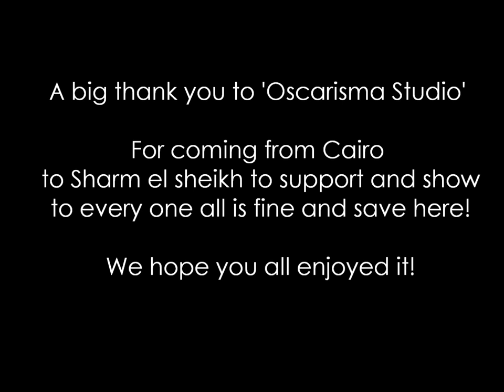Oscarisma Studio live in Sharm el sheikh!!!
Oscarisma Studio is playing live in the center of Namabay to support and let everyone see that sharm el sheikh ( Egypt ) is safe!

Interview with ' Oscarisma studio' is made by Tamer dawa
Movie is filmed and created by Marjolein Koole (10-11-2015)